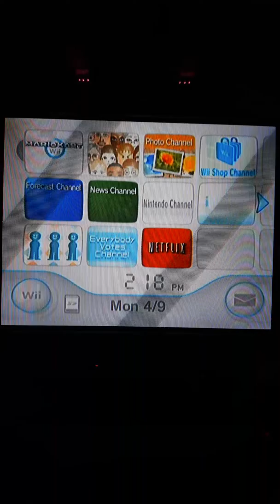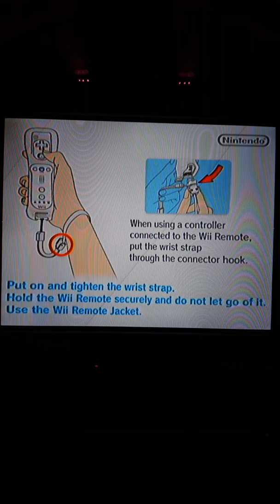"Lets try it!" Mario kart for Wii with rob the retro gaming reject part 1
Rob plays mario kart for wii